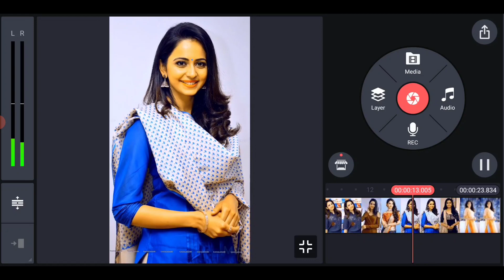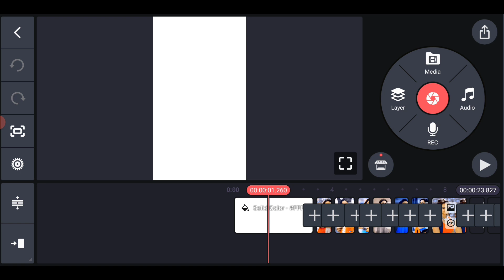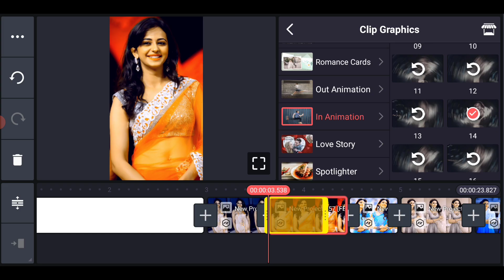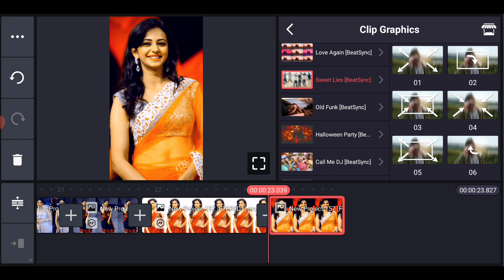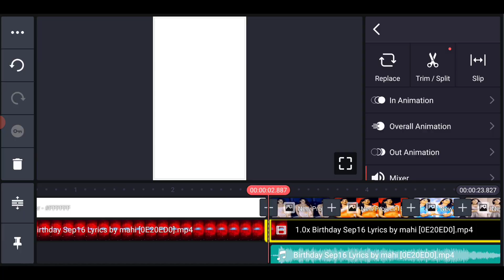4 Minutes Happy Birthday Whatsapp Status Video Editing in Telugu Kinemaster Birthday Video Editing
4 Minutes Happy Birthday Whatsapp Status Video Editing in Telugu Kinemaster Birthday Video Editing Telugu